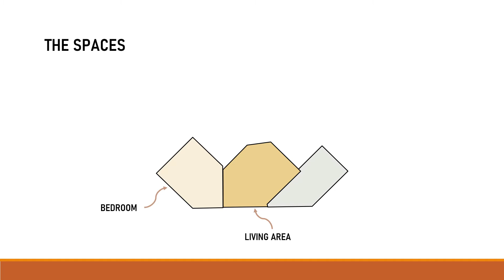RAG 234 VIDEO PRESENTATION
This video is made using Microsoft PowerPoint.
It explains the concept of Nelum, The isolation cabin as a part of an assignment for subject RAG234 Computer Aided Architecture Design.